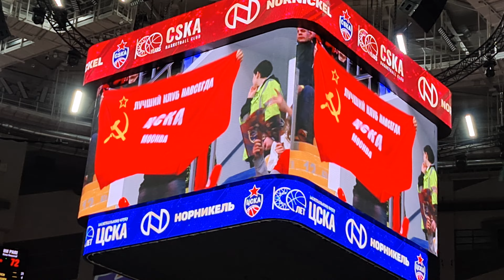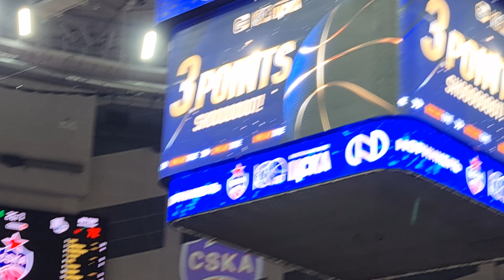ЕЛ ВТБ ПБК ЦСКА - н/н 76:75 Атмосфера 22.03.23